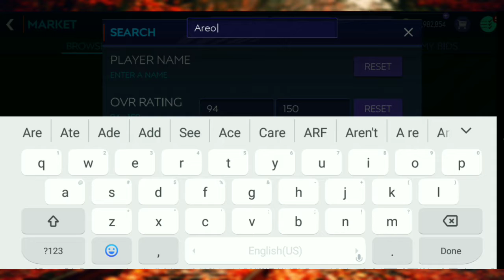HOW TO MAKE MILLIONS IN FIFA MOBILE 21| NEW INVESTMENTS+ HUGE PROFITS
How to make millions in FIFA mobile 21 with investments.

Song Name:
Make me so Mad(NCS BEST OF)